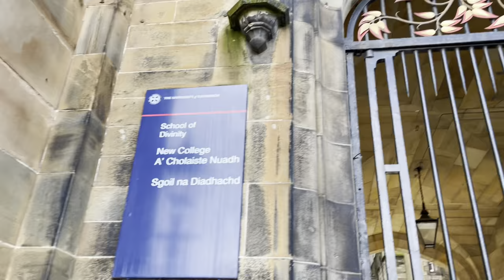Edinburgh short tour ➡️ The University of Edinburgh | Ramsay Garden | Royal Mile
Welcome to our walking tour in Edinburgh.
Edinburgh, Scotland's capital city, has wonderful architecture.
Walk with me and feel this historic atmosphere.

It was a really windy day! I interrupted my walk due to storm warnings.
But I'll do a full walk soon.